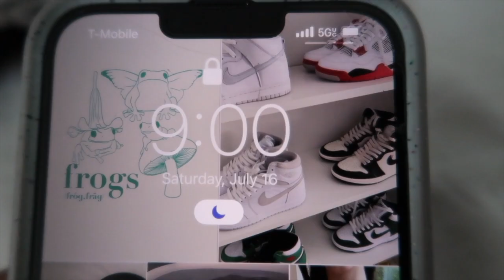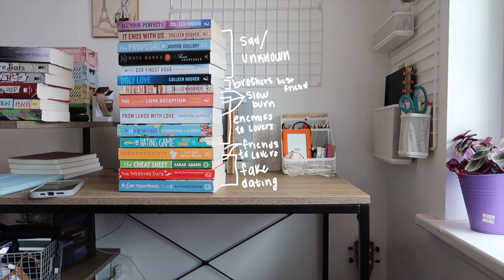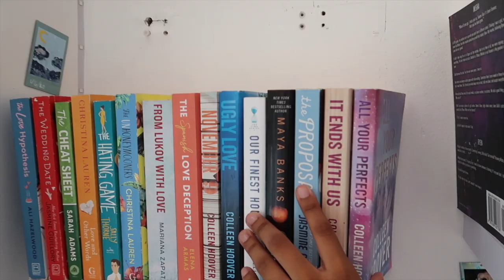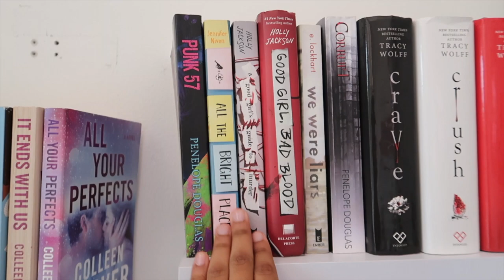my summer morning routine 🌱 | Gabriella Genao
In today’s video I show you my morning routine!

FAQ:
what do you use to edit? i use final cut pro!

 (love every single one of you :))

make sure to do something nice for yourself today!

see ya later YouTube,
xoxo, gabby